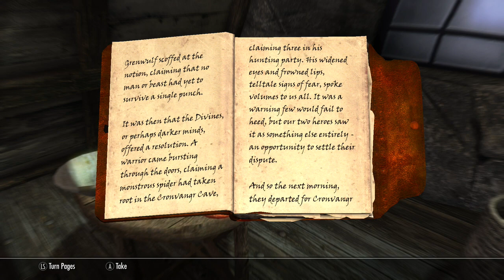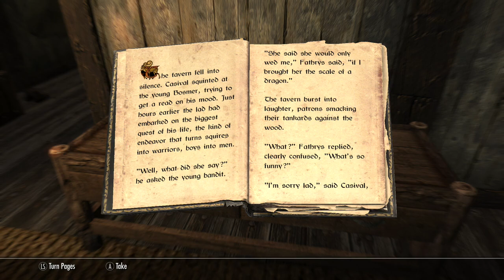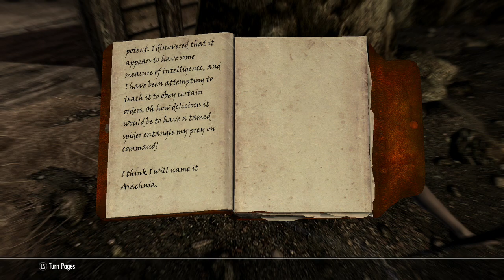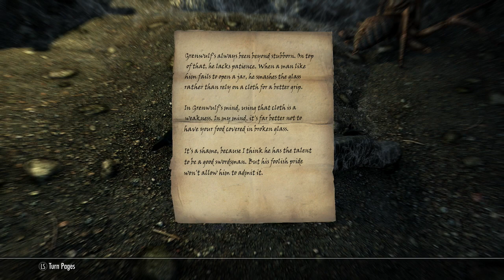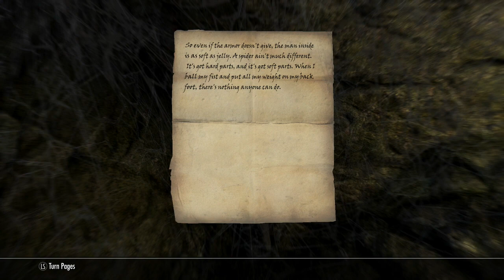Spider & Stone Skyrim Legacy of the Dragonborn #31